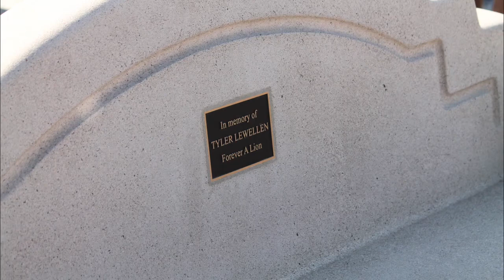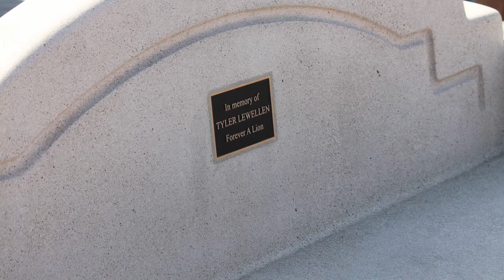Tyler Lewellen Memorial